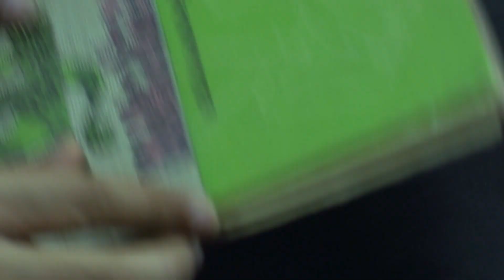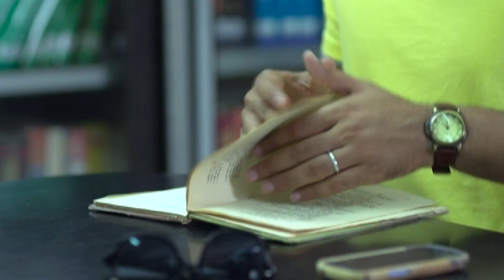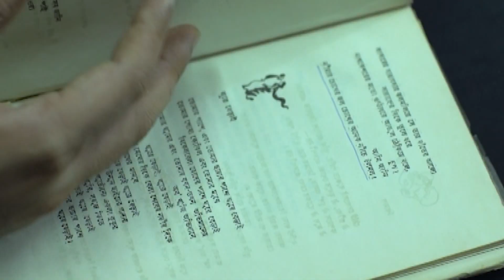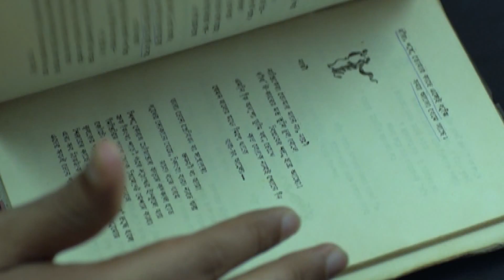Chirkut | চিরকুট | Irfan Sazzad | Monalisa | Samiya Sayed | ATN Bangla Romantic Natok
Drama : Chirkut | চিরকুট | Irfan Sazzad | Monalisa | Samiya Sayed | ATN Bangla Romantic Natok
Script : Israfil Babu
Director : Abu Rayhan Juwel
Starring : Irfan Sazzad, Monalisa, Samiya Sayed, Ruslan Haydar, Khondokar Sohan, Farin Ahmed
D.O.P : Sohag Chowdhury
Edit & Color : Farhad Hasan
Asst. Director : Hasan Rezaul
Digital Platform : ATN Bangla